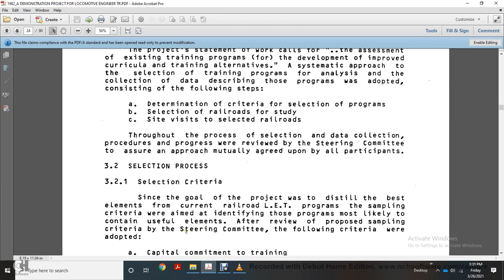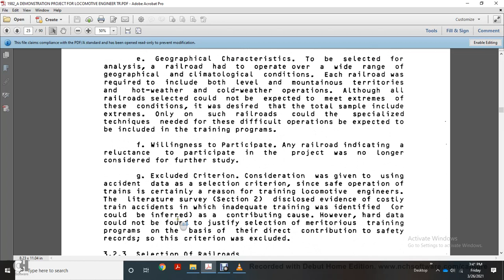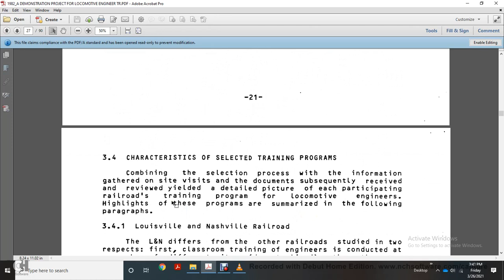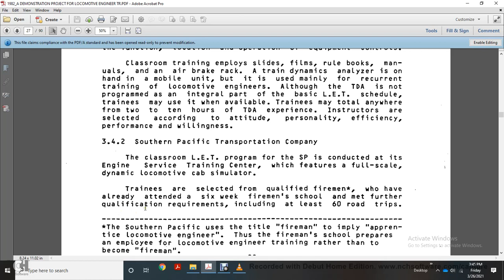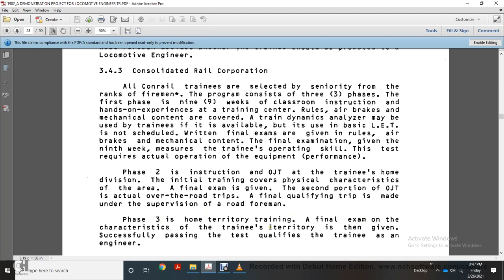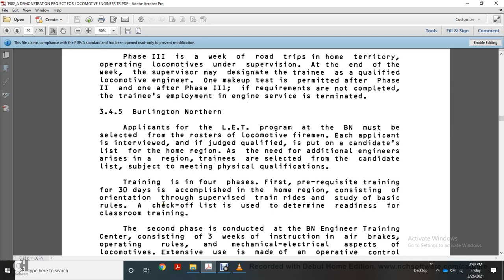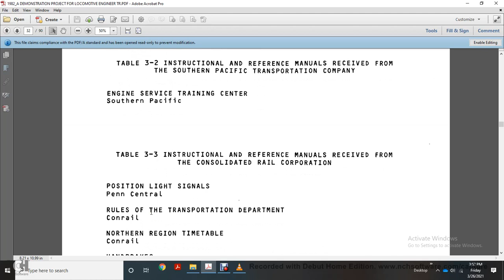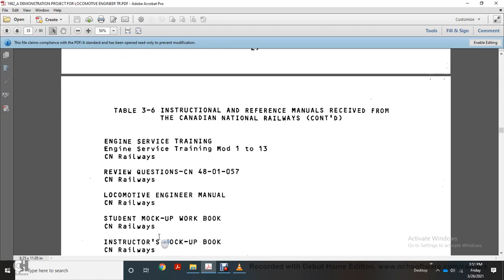DRAFT ENGINEER TRAINING PART 3